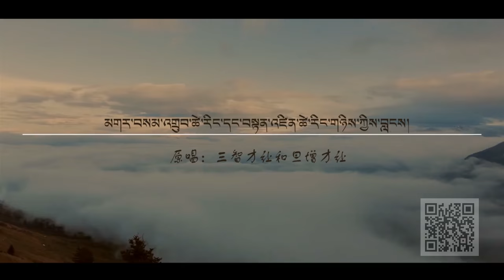Samdup Tsering & Tenzin Tsering - དྲན་པའི་ཚེར་མ། | Tibetan song 2018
tmwsong དྲན་པའི་ཚེར་མ། ཚིག གངས་དཔལ། དབྱངས བསམ་འགྲུབ་ཚེ་རིང་། ལེན་མཁན། བསམ་འགྲུབ་ཚེ་རིང་དང་བསྟན་འཛིན་ཚེ་རིང་། 三智才让和旦增才让合唱 思念的人 2018
Tibetan song 2018  藏族歌手 藏歌